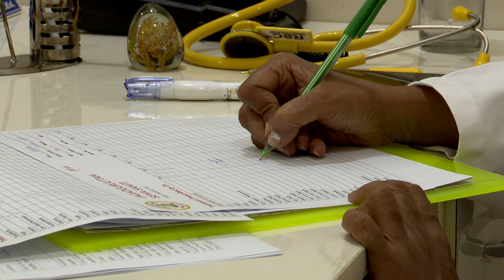Health Camp 9 at Jagadguruuttam Sewa Samiti ,Vrindavan